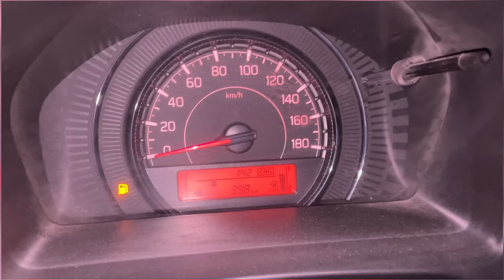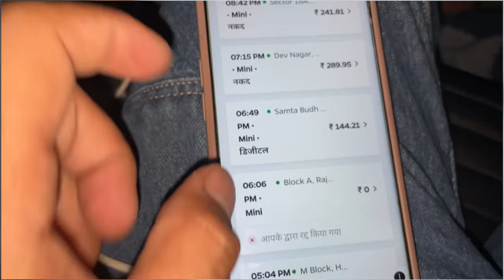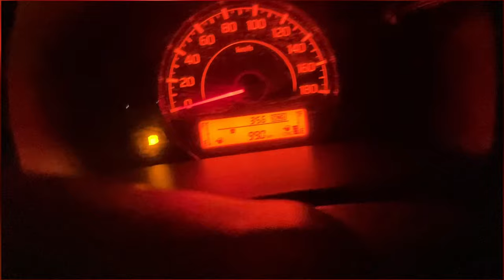Last Day -5 Income of taxi driver || 3 ghante driver earn 1200/-💰